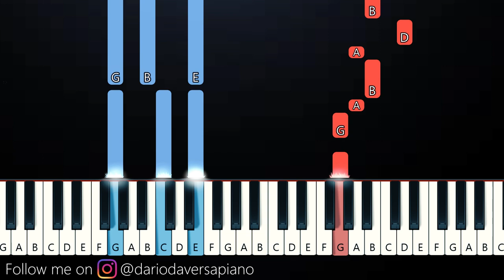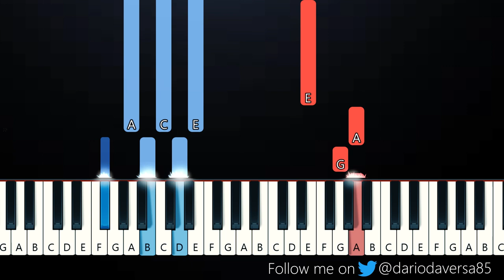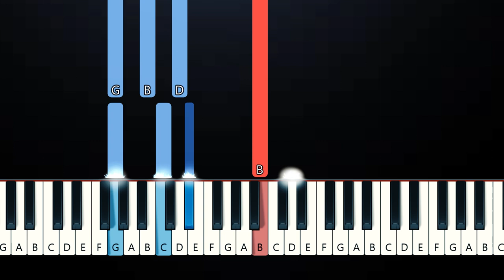Billie Eilish - The 30th (Piano Tutorial)